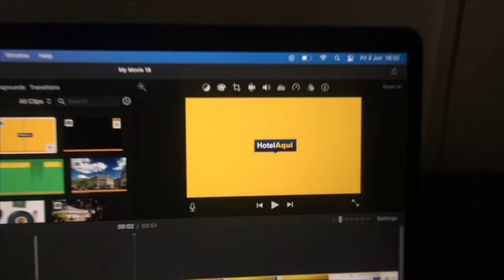Hotel SYLVAN Koh Chang, Thailand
This property is 3 minutes walk from the beach. Located along the beach with views of 4 islands, SYLVAN Koh Chang is only a 10-minute kayak ride from Koh Man Nai. Boasting an outdoor swimming pool, the hotel provides free Wi-Fi in all rooms. A free shuttle service and free private parking are available.

The hotel is a 25-minute drive from Ferry Pier. It takes 1 hour to drive to Trat Airport.

Tastefully decorated, each spacious air-conditioned room comes with a flat-screen TV, safe, fridge and mini-bar. It is equipped with a balcony with views of the sea. Shower facilities, hairdryer and bathrobe are included in an private bathroom.

Staff at the 24-hour front desk can attend to guests’ requests. Laundry services are available at an extra charge. To unwind, guests can indulge in a soothing massage at the spa. Information on day trips and local attractions can be found at the tour desk.

Lighthouse Restaurant serves a variety of International and traditional Thai cuisine. Guests can also sample barbecued seafood, pizza, and a wide range of International, Italian and Thai dishes at Sunset Beach Restaurant. Drinks can be enjoyed at the bar.